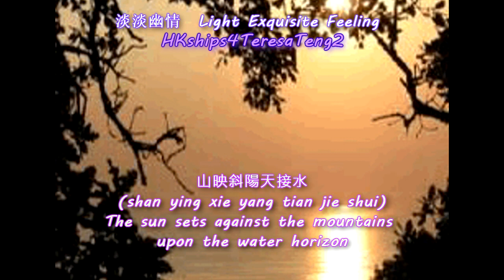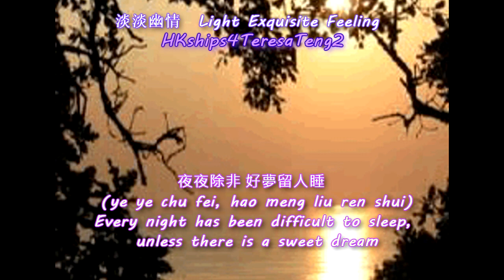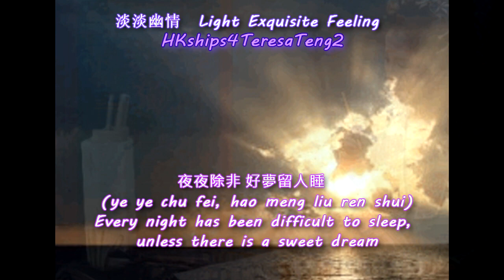鄧麗君 Teresa Teng 芳草無情 The Grass Has No Feeling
芳草無情  (fang cao wu qing) The Grass Has No Feeling. 作詞：[宋]范仲淹《蘇幕遮》Poem: Su Mu Zhe, by Fan Zhong-Yan from the Song Dynasty.

Besides the current upload of a single poem song, I have set up a playlist containing all 12 poem songs of Teresa Teng's entire album,淡淡幽情 "Light Exquisite Feeling", published in 1983, featuring some poems written during the Southern Tang Dynasty (南唐) (937-975) and the Song Dynasty (宋) (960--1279).  Of Miss Teng's 100+ albums, I consider this the best Mandarin album of her career.  Future Chinese generations can glimpse at the rich cultural treasures of their mother country via these songs.  For a general description of this album, please google "dan dan you qing", or "Light Exquisite Feeling".

相看淚眼 (xiang kan lei yan), Teary Eyes At Each Other, 作詞：[宋]柳永《雨霖鈴》 Poem: Yu Lin Ling, by Liu Yong from the Song Dynasty

欲說還休 (yu shuo huai xiu) Refrain From Speaking My Mind 作詞：[宋]辛棄疾《醜奴兒》　Poem: Song of Ugly Slave, by Xin Qi-Ji from the Song Dynasty.

胭 脂 淚 (yan zhi lei) Rouged Tears 詞牌: 烏夜啼 (Song lyrics: Bird Sings At Night) [南唐] 李煜 相見歡詞 (Southern Tang) Li Yu (Joyful Rendezvous).

幾多愁 (ji duo chou) How Much Melancholy 詞牌: 虞美人 (Song lyrics: Papaver rhoea) Poem: Yu Mei Ren, by Li Yu of Southern Tang Dynasty.

獨上西樓 (du shang xi lou) Alone Ascending The West Chamber. 詞牌: 哀思 (Grief / Ai si), segment of 相見歡 (Joyful Rendezvous), by Li Yu of Southern Tang Dynasty.

但願人長久 (dan yuan ren chang jiu) Wish We Live Long Lives. 水調歌頭 Poem: Song By The River (shui diao ge tou) by Su Shi (蘇軾) from the Song Dynasty.

人約黃昏後 (ren yue huang hun hou) Lovers Dating By Twilight. 作詞：[宋](朱淑真) 生查子 Poem: Lantern Festival, by Zhu, ShuZhen from the Song Dynasty.

有誰知我此時情 (you shui zhi wo ci shi qing) Who Now Knows My Feeling. 作詞：[宋] (聶勝瓊) 鷓鴣天 Poem: Partridge Day, by Nie Sheng-Qiong from the Song Dynasty.

萬葉千聲 (wan ye qian sheng) Echoes Of Countless Leaves. 作詞：[宋] (歐陽修) 木蘭花 Poem: Magnolia Flower, by Quyang, Xiu from the Song Dynasty.

清夜悠悠 (qing ye you you) Lingering Clear Night. 词牌: [宋](秦少游) 桃源憶故人 Poem: Remembering An Old Friend In The Peach Orchard, by Qin, Shao-You from the Song Dynasty.

Music composers of these 12 songs:

《獨上西樓》Alone Ascending The West Chamber
《胭脂淚》Rouged Tears
《萬葉千聲》Echoes Of Countless Leaves

《但願人長久》Wish We Live Long Lives

《幾多愁》How Much Melancholy

鍾肇峰 Born in Hong Kong, now a Canadian immigrant residing in Vancouver, Canada
《芳草無情》The Grass Has No Feeling
《欲說還休》Refrain From Speaking My Mind

《清夜悠悠》Lingering Clear Night
《相看淚眼》Teary Eyes At Each Other

《有誰知我此時情》Who Now Knows My Feeling

《人約黃昏後》Lovers Dating By Twilight

《思君》Thinking Of You